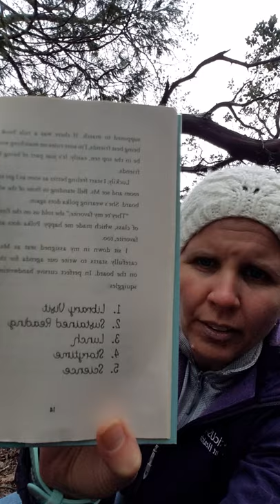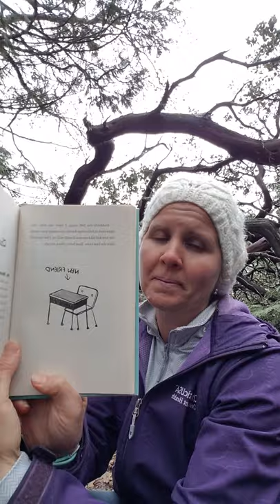Stella Diaz has Something to Say Ch. 3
Come follow Angela Dominguez's story about Stella Diaz, third grader.